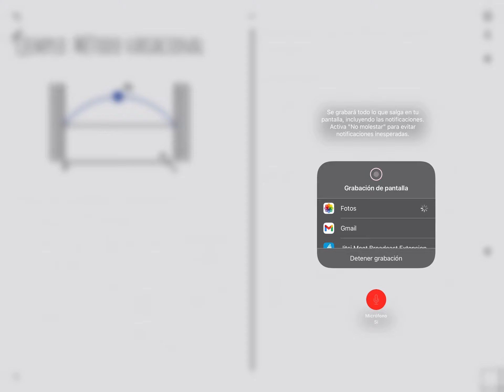Medios Deformables 12: Ejemplo del Método Variacional